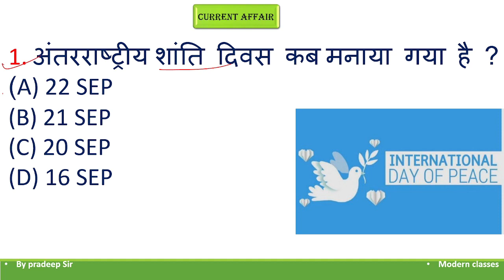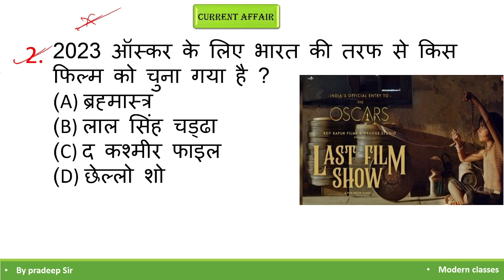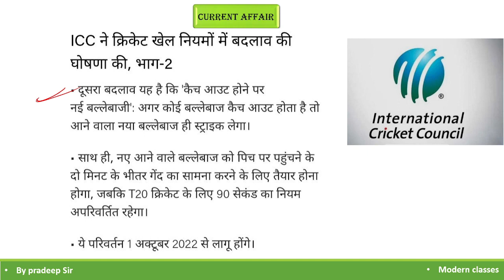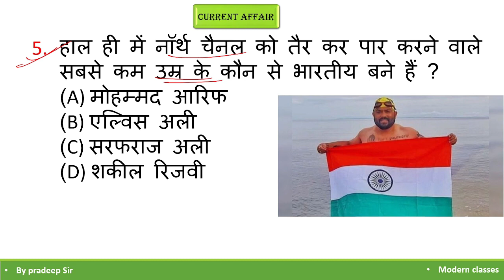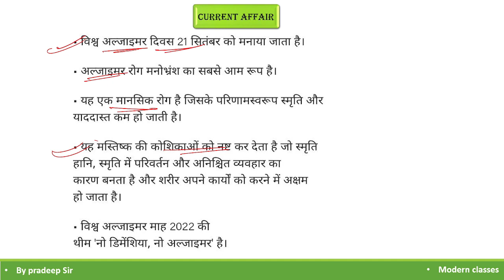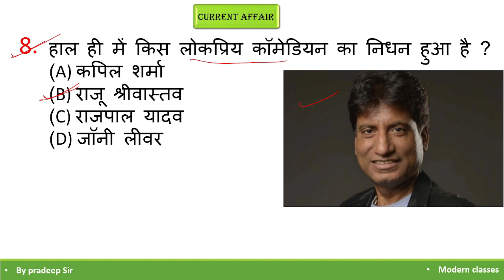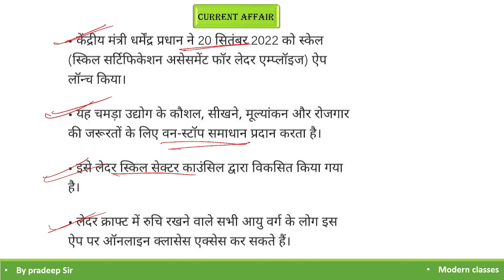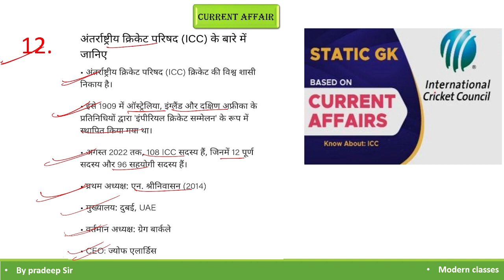23 september 2022 Current Affairs | Daily Current Affiars | Current Affairs In Hindi।।by pradeep sir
20 september 2022 Current Affairs | Daily Current Affiars | Current Affairs In Hindi।।by pradeep sir

23 September 2022 Current Affairs .

currentaffairs-pradeepsir